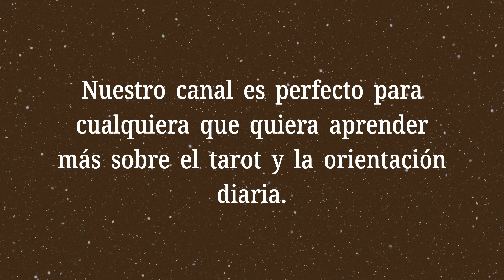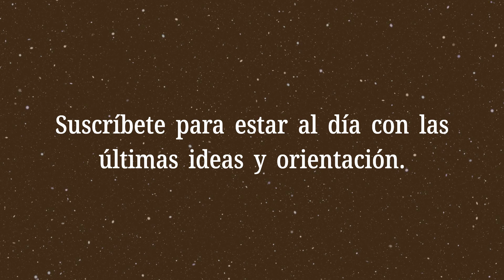El Cinco de Copas Invertido💡¿Qué dicen las cartas sobre mis finanzas?💡Significado del Tarot